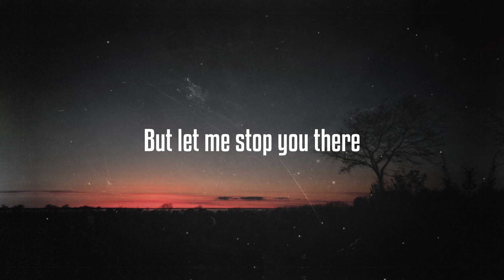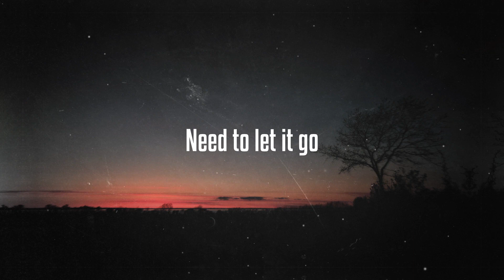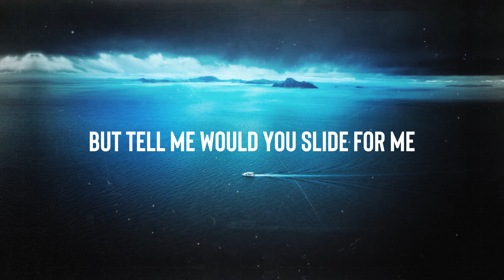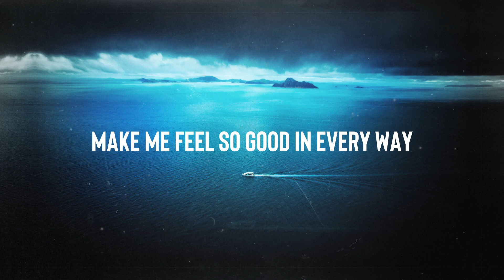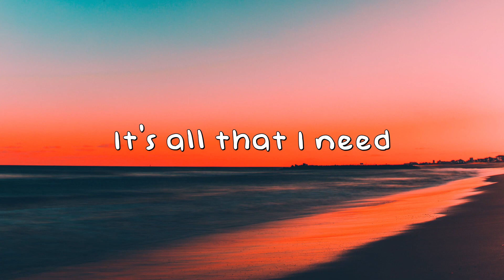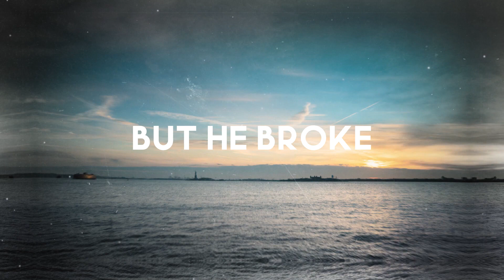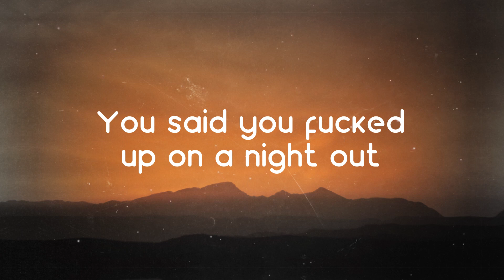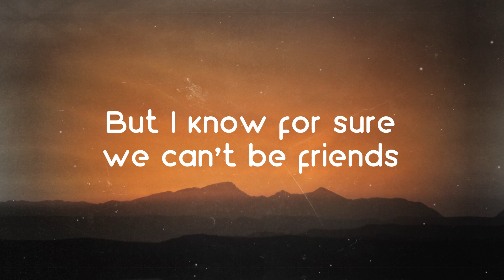NO - Meghan Trainor [Lyrics Video] 🦋